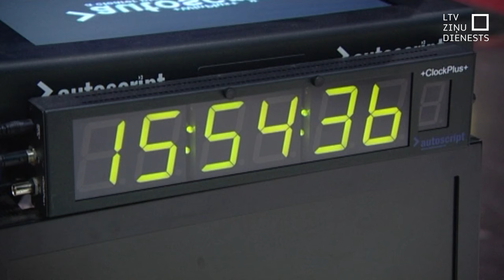Tomēr pieņem izskatīšanai kritizētos grozījumus aģitācijas likumā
Ceļu Saeimā sākuši likuma grozījumi, kas ieliek vienādības zīmi starp nekritisku vēlēšanu kandidātu reklāmu un asu iztaujāšanu profesionālu žurnālistu vadībā. Parlaments nodevis izskatīšanai komisijai opozīcijas rosinātos grozījumus Priekšvēlēšanu aģitācijas likumā, kas ne vien nosaka debates rīkot tikai valsts valodā, bet arī pielīdzina tās aģitācijai.